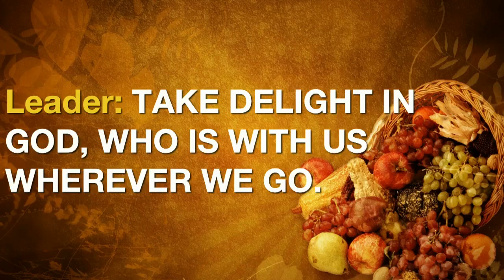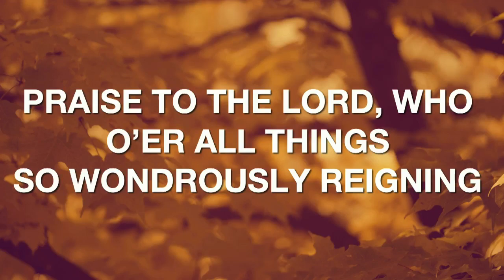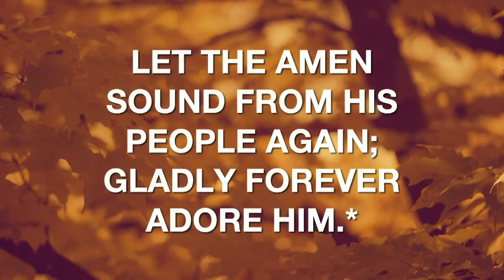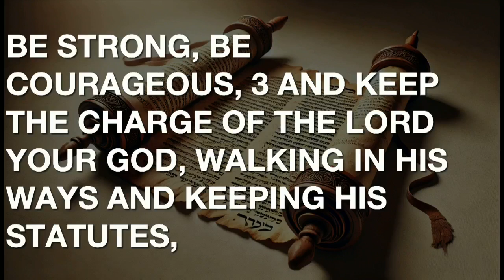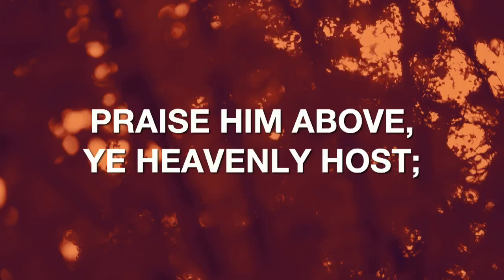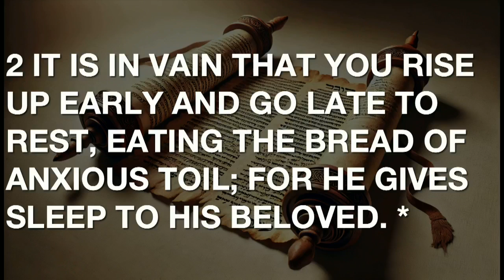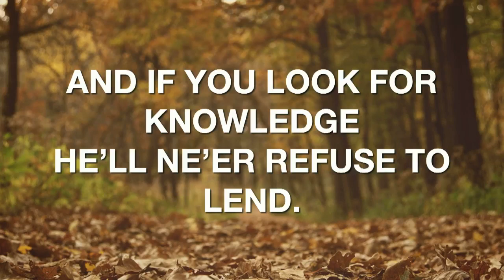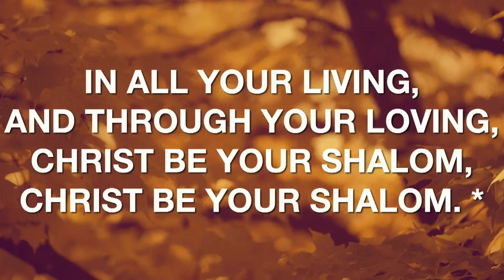Sunday Service | October 13, 2024 | Fallen Wisemen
Join Pastor Gary Hilton of New Brighton Methodist Church as he continues the sermon series "To the Summit" with this week's message: "Fallen Wiseman." In this sermon, we delve into the final words of King David to his son Solomon, as outlined in 1 Kings 2:1-4, and explore the deep wisdom behind Solomon’s reign and his warnings about the consequences of sin. Drawing from Psalm 127:1-2, Pastor Gary reflects on the futility of human efforts without God’s presence and guidance. Together, we’ll reflect on David’s triumphs and failures, the wisdom of Solomon, and the importance of building our lives on a foundation centered on God’s Word.

Whether you’re leading a family, a church, or walking through life on your own, this message calls us to make sure God is at the center of everything we do. We invite you to listen, reflect, and take practical steps toward spiritual growth in your life and community.

Reflection Questions:

How do you see the long-term effects of sin in your life or community?
In what ways can you ensure that God is the foundation of your work, family, and personal goals?
Let’s seek together to build a life where God is the cornerstone, trusting that “unless the Lord builds the house, those who build it labor in vain.”

Scripture References:
1 Kings 2:1-4, Psalm 127:1-2